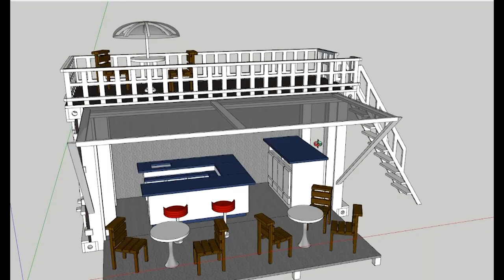DIY Handmade Miniature house container cafe (laser cut) 핸드메이드 미니어처 하우스 컨테이너 카페 ハンドメイドのミニチュアハウスカフェ